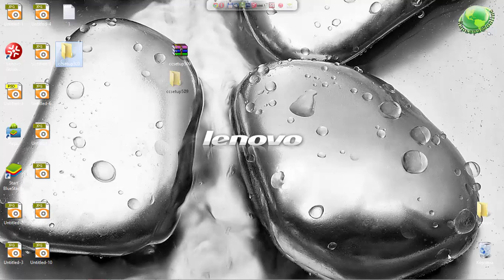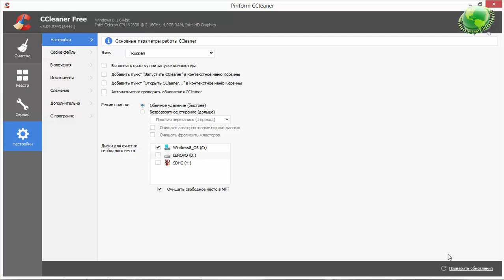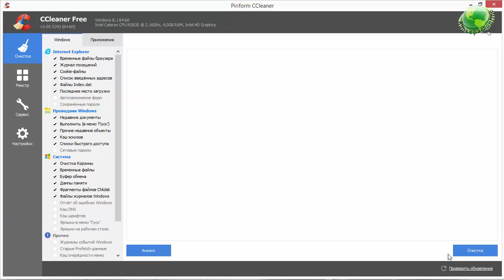CCleaner как пользоваться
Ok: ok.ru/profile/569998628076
Skype: donskova_l